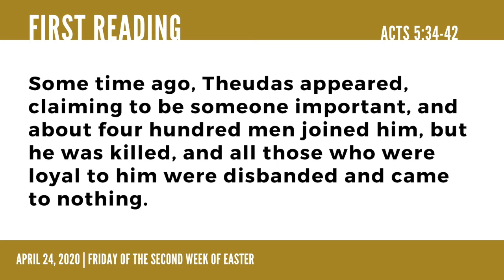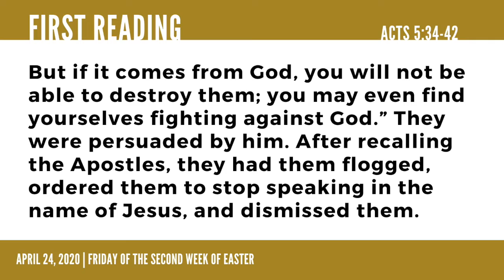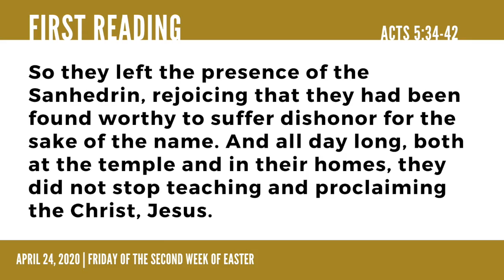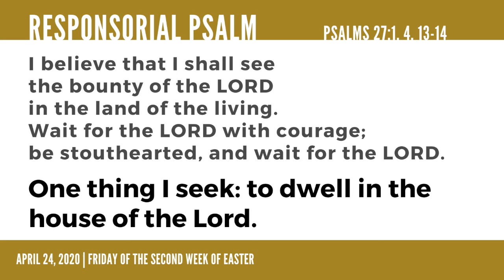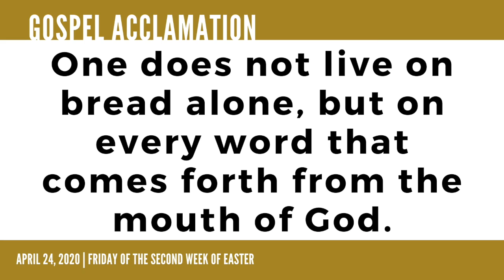Friday of the Second Week of Easter - Readings (042420)